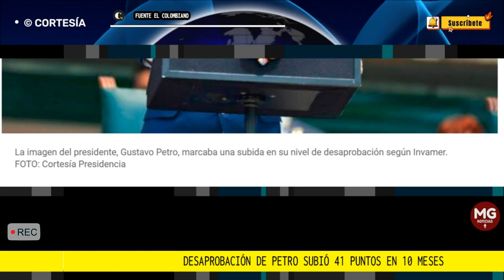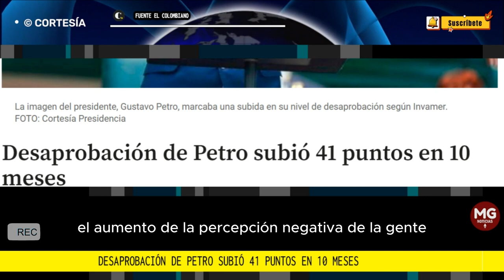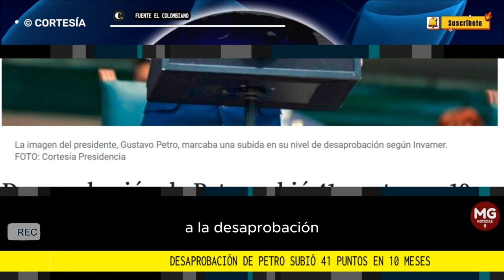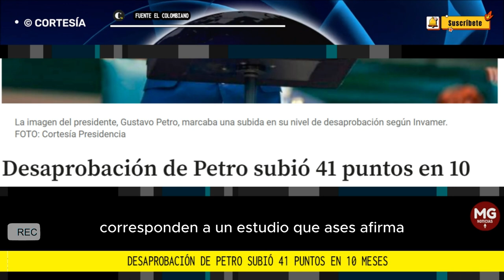📉 DESAPROBACIÓN DE PETRO SUBIÓ 41 PUNTOS EN 10 MESES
En la más reciente encuesta Invamer la aprobación del presidente se ubicó en 33% y la desaprobación escaló al 61%. ¿Se cayó la expectativa sobre el Gobierno del cambio?